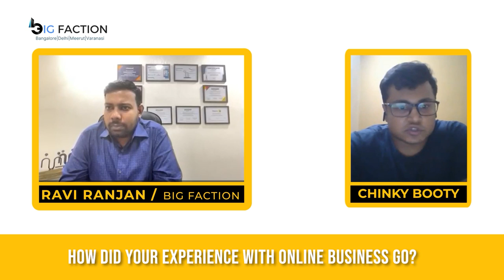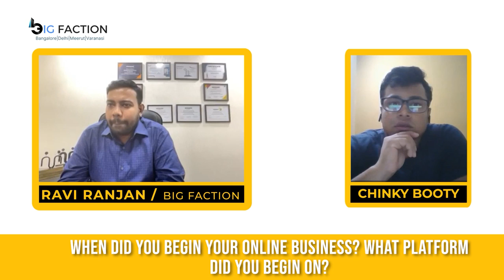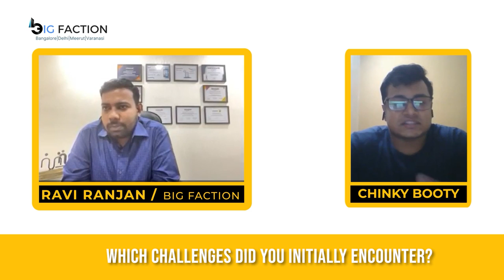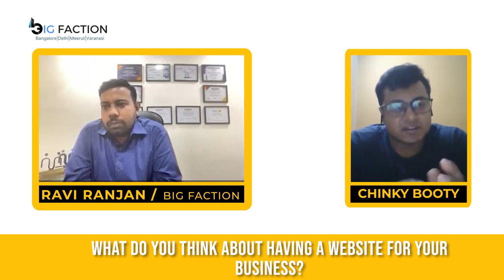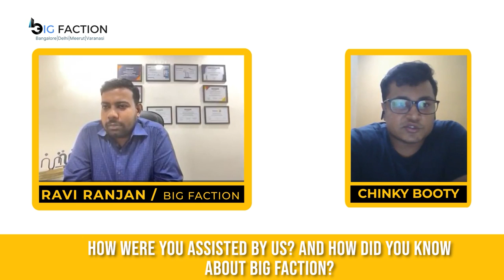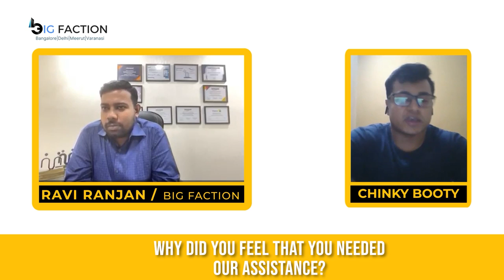Brave sellers 44 - Stories of Successful sellers - Big Faction